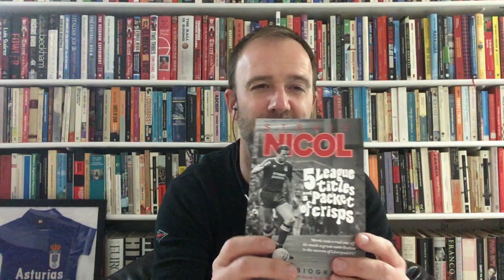Who is better: Man United's Marcus Rashford or Man City's Raheem Sterling? | ESPN FC Extra Time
Sid Lowe, Don Hutchison and Steve Nicol join Dan Thomas to answer your tweets in Extra Time, including:
(1:41) Did Sid enjoy the Madrid snowstorm? Did he make any snowmen?
(2:59) If Manchester United go top of the Premier League tomorrow, will the guys give them credit?
(4:28) Who has been a bigger flop: Eden Hazard at Real Madrid or Antoine Griezmann at Barcelona?
(5:30) How far will Barcelona go in the UEFA Champions League this season?
(6:50) Who has a better chance of winning another UCL title: Neymar, Cristiano Ronaldo or Lionel Messi (or none of them)?
(7:31) Who is better: Manchester United's Marcus Rashford or Manchester City's Raheem Sterling?
(8:38) Given Emile Smith-Rowe's recent performances for Arsenal, should an attacking midfielder still be at the top of their transfer priority list?